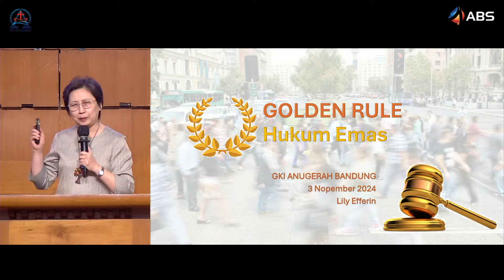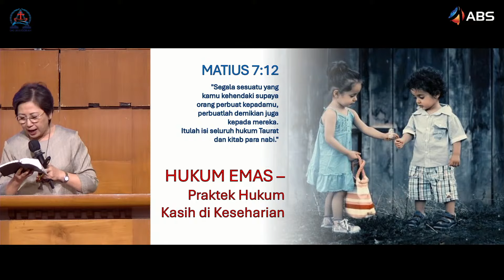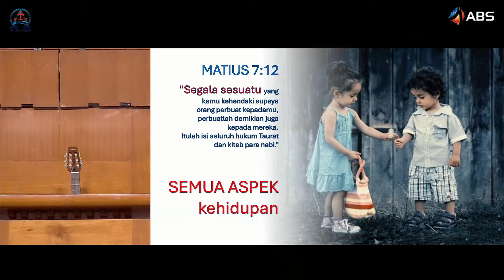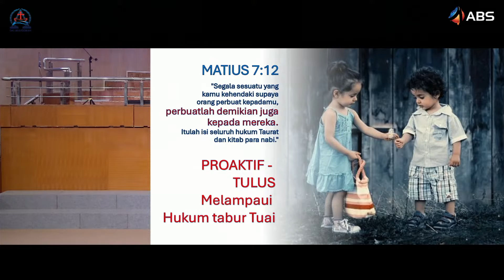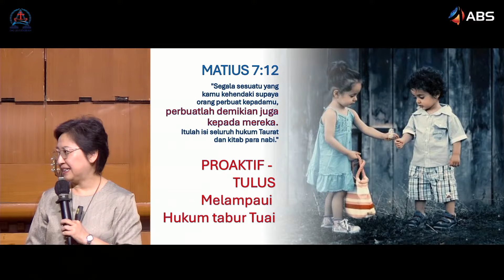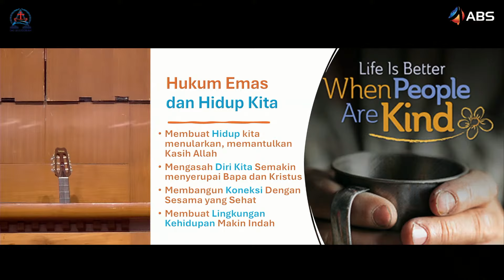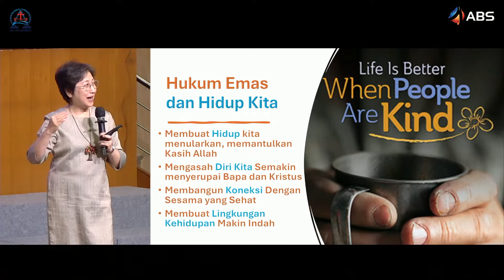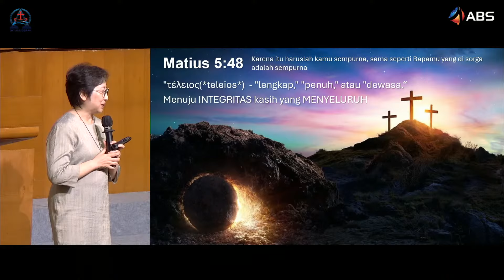IBADAH GKI ANUGERAH 03 November 2024